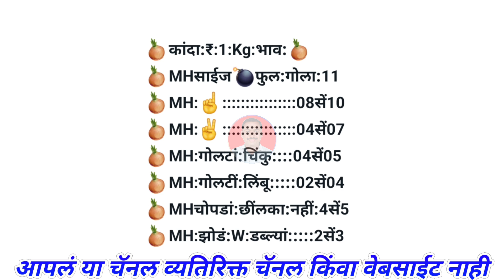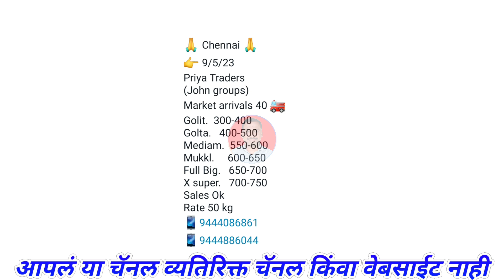लासलगाव व मुंबई कांदा भाव। चेन्नई सुधारणा। kanda bajar bhav today। 9 मे।